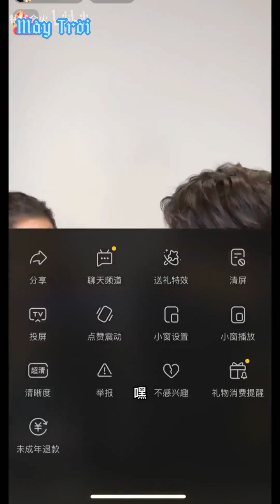[ VIETSUB ] BUỔI LIVESTREAM TRÊN DOUYIN CỦA 2 BẠN TRẦN PHI VŨ VÀ TRƯƠNG TỊNH NGHI_ PHẦN CUỐI.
🌿[ 点燃我温暖你官微 ] Phim 《 Chiếc Bật Lửa Và Váy Công Chúa 》 đổi tên thành 《 Chiếu Sáng Anh, Sưởi Ấm Em 》

📎Diễn viên chính :
Trần Phi Vũ vai Lý Tuân
Trương Tịnh Nghi vai Chu Vận
☆ Link facebook của trang :